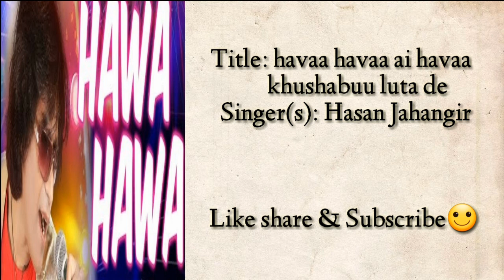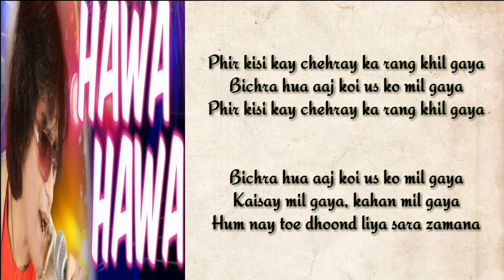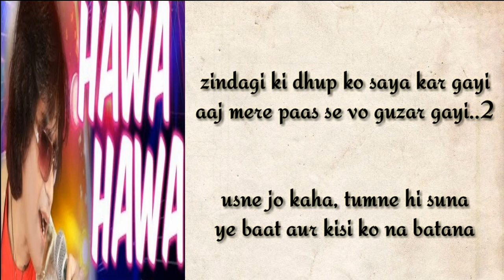hawa hawa ai hawa song - lyrics| Hasan Jahangir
Song : hawa hawa ai havaa khushboo luta de
Singer : Hasan Jahangir

Online ecommerce Websites ( Your Own shop)     You Can Buy any product from here

Deep Therapy Centre. Got new life

Physiotherapy products : Best after sale service

1 Bed Massager Therapy  Rs 99,999

2 Mat massager Therapy  Rs 29,999

3 Full Body Massager        Rs 2,499

4 Electric Pulse Pad           Rs 1,999

Yoga & Self Development course free

All products detail in one link

(SPRITUAL)